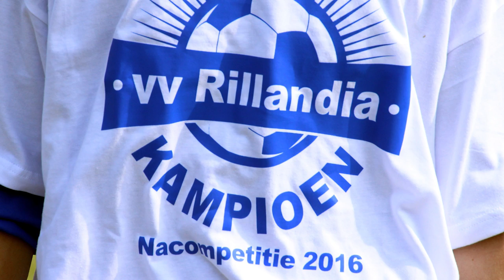Rillandia 1 promoveert naar derde klasse (foto slide show)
Een terugblik in foto's op de promotiedag van Rillandia 1. Met dank aan de fotografen: Jeroen Mentzel en Mica Caballero Clemente.